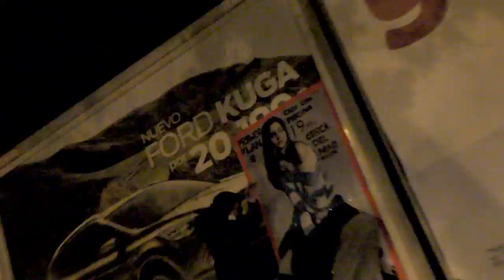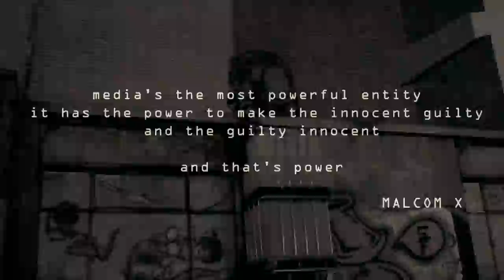Actions: Publicity That Matters :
30th Nov. h&m publicity poster is turned into seeming add for zionist settlements in the west bank, on the day of rage for thousands being displaced and dozens of villages destroyed in the Negev/Naqab, south of colonized Palestine through the Prawer Plan